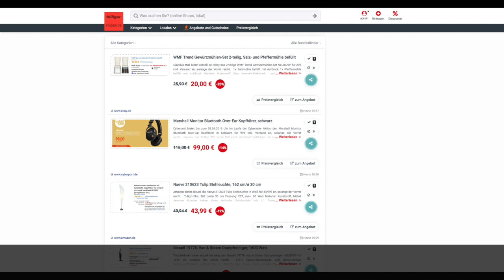Schnäppchen/Billiger des Tages 07.04.20 - Marshall Monitor Bluetooth Over-Ear Kopfhörer Schwarz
Heute ist Schnäppchen/Billiger des Tages - Marshall Monitor Bluetooth Over-Ear Kopfhörer Schwarz.